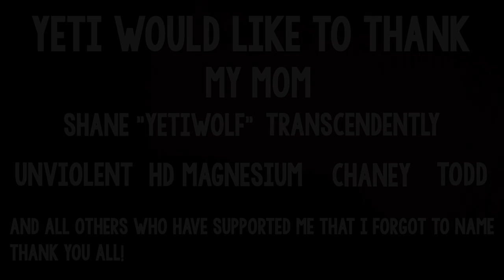Yeti :: Halo 4 Minitage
This was going to be a dualtage originally (months ago), but the other guy never got on or had any clips so I just never did anything with the clips on my harddrive. But I found out Yeti's birthday was coming up so I decided to do a quick mini edit for him. Happy Birthday Yeti!

Notes: I don't particularly like dubstep, nor do I like editing to it. So it was kinda hard picking sync points as well as establishing flow. I also messed up with the transition between both songs, sadly. This could have been better, but with some practice you guys should see some better dubstep edits in the future. :)

Songs:
Krewella - -Come & Get It
Dubstep - Just A Gent ft. Sarah Stone - A Song Of Fire and Ice (Vendetta Remix)

Yeti's Twitter:
If you want me to edit your montage the best form of contact would be through Discord or Twitter.